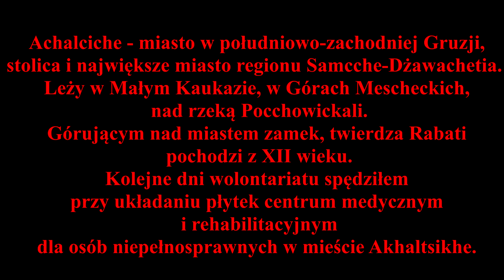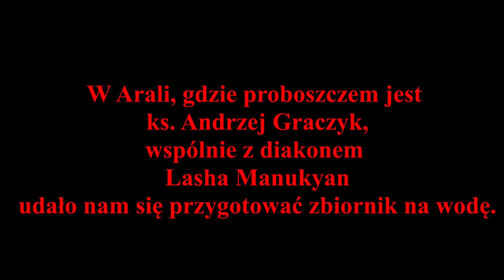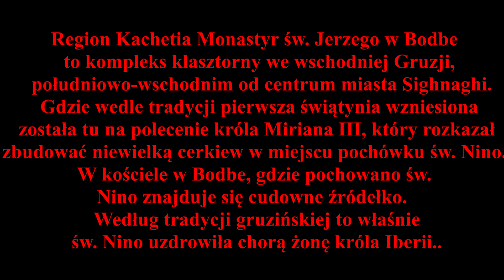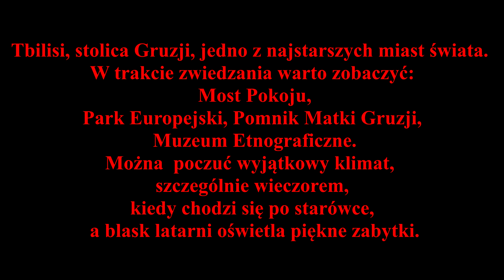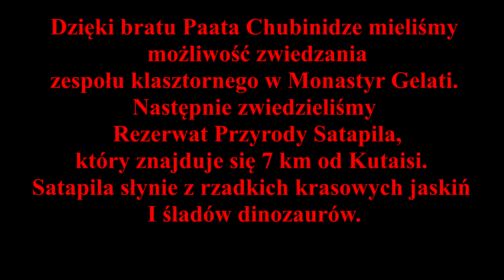GRUZJĘ JAKĄ POZNAŁEM NA WOLONTARIACIE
Już po raz kolejny, trzeci raz  trafiłem na wolontariat do Gruzji, dzięki czemu mogłem poznać, choć trochę kuchnię  gruzińską ich  kulturę i spróbować prawdziwego wina gruzińskiego. Poznałem troszeczkę piękną Gruzję dzięki Fundacji Pro - Spe i ojcom Kalianom. Ale po za zwiedzaniem , poznawaniem innego kraju było i jest,  to że mam możliwość zaangażowania się  i poświęcenia się  dla innych. Zostawiając na chwilę  swoją pracę  z której mam pieniądze , rodzinę, można zrobić coś więcej. "Pomagam ,bo ...dzięki temu więcej mogę", a dobro wraca dwukrotnie jak to mówią. Czy to prawda , przekonaj się sam i zostań wolontariuszem albo pojedz na wolontariat do Gruzji.